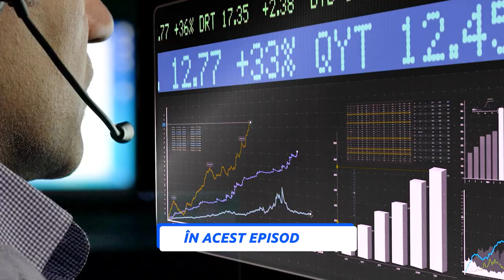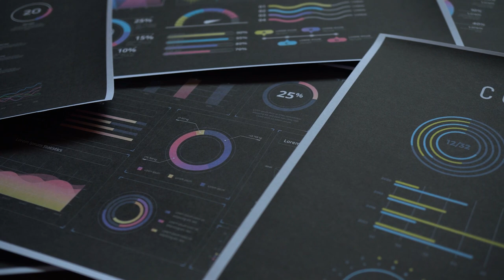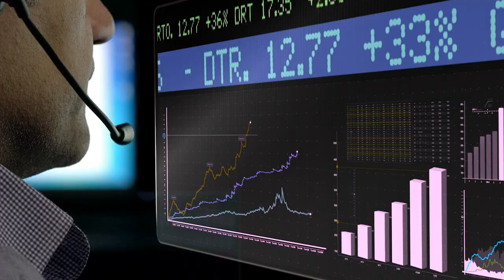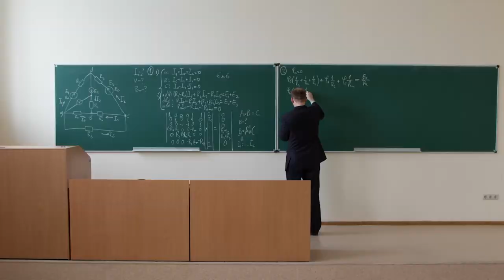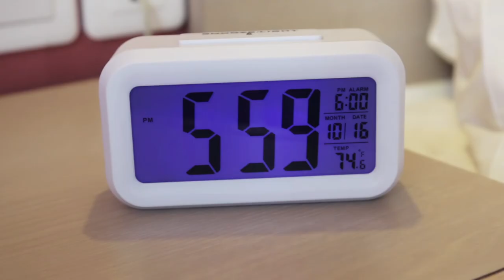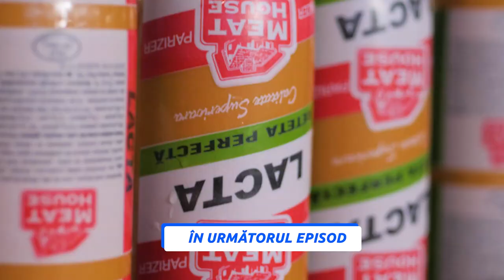JOHN MAXEMCHUK. FINANȚE ȘI INVESTIȚII. SUN COMMUNICATIONS. PURCARI.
Am discutat cu expertul financiar, John Maxemchuk, despre studiile la Harvard, experiența în Republica Moldova și pasiunea pentru gastronomie.
Just Vlog - Let s GO!

Urmăriți 🎬JUST VLOG sezonul II - cu Mircea Ţîra la Agro TV Moldova
▶️În fiecare Marți de la 21.30
⏺Reluare - Duminica, ora 20.00
Emisiunea a fost produsă cu susținerea IREX in Moldova și U.S. Embassy Moldova. Conținutul nu reflectă neapărat opinia Ambasadei SUA în Moldova și/sau organizației IREX.